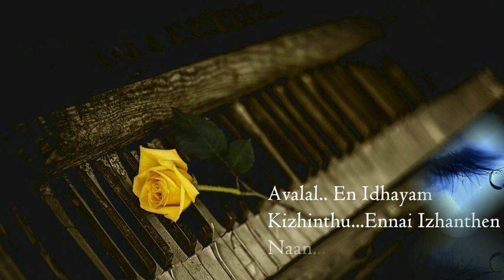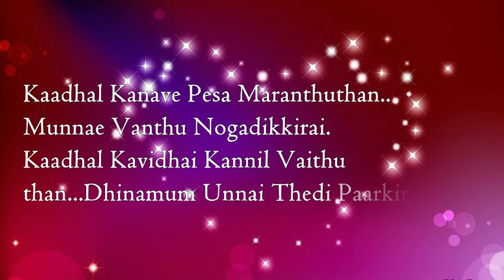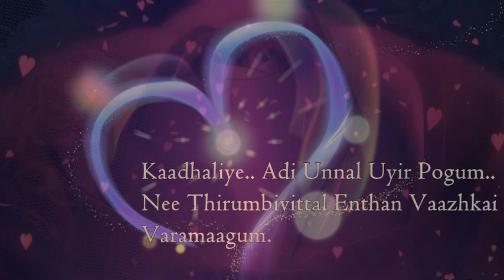En Kannai Parthaval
Lyrics and Singer: Karthik
Composed By:  Venkatesh B and Abhishek V
Music Produced By: Venkatesh B
Recorded By: Divakar Subramanium
Visuals and Editing By: Rajesh

This is a song which tells about a person who is in depression due to his girlfriend because of love.This happens in a rainy place with thunders and lightning.This is a soulful song which will make you feel from heart.We are so proud to present you this song.